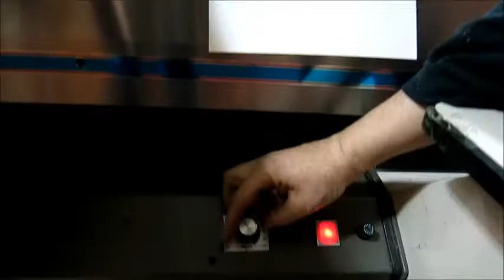Rosback 201 Book Binding Saddle Stitcher